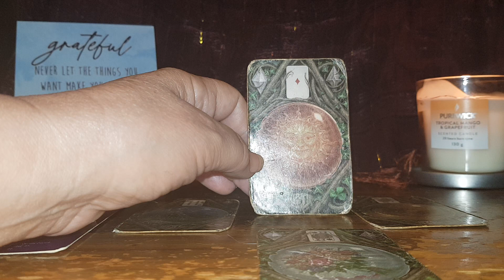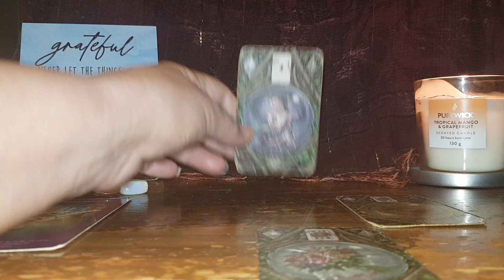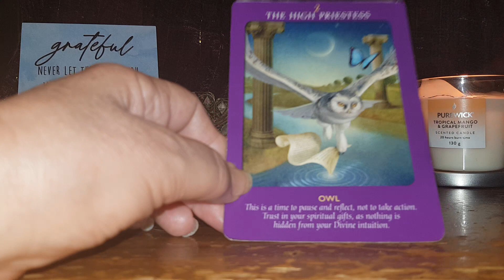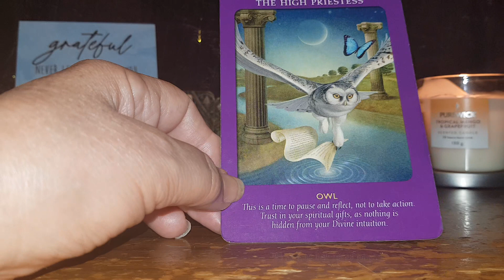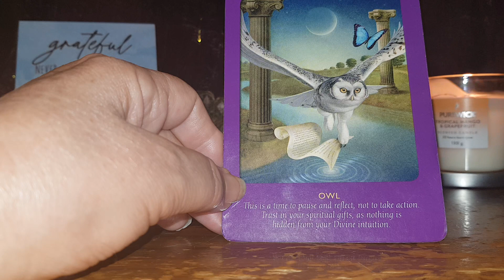Capricorn Wednesday love 8.11.23 'Focus more on having your own desires and needs met'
Capricorn#wednesday#love#daily